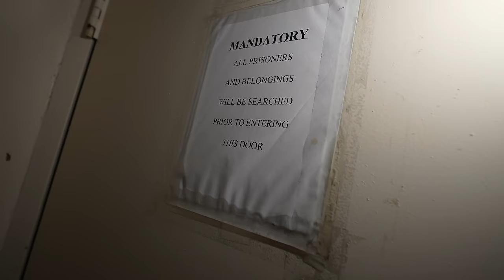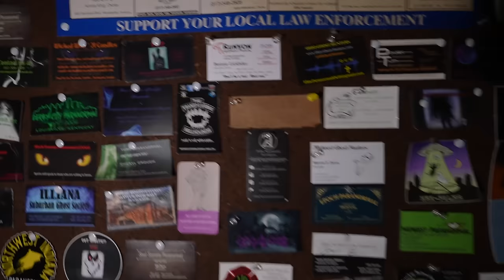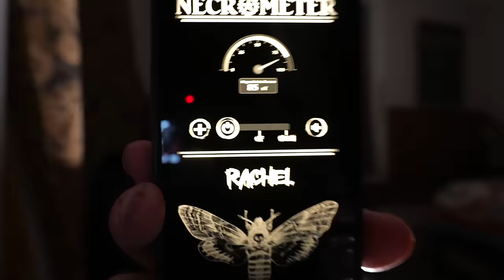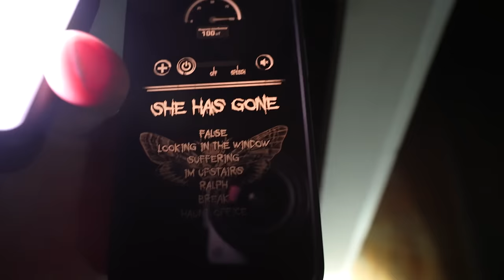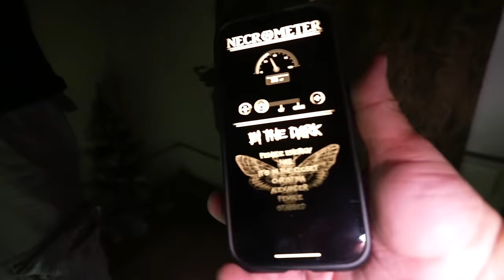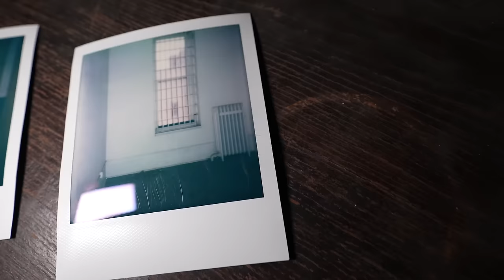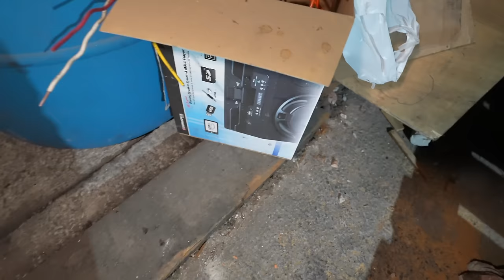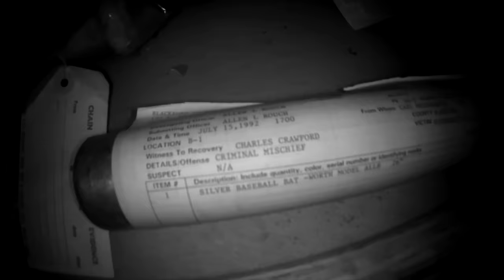Trapped In Underground Haunted Dungeon (Lights Out Challenge)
Ghost Hunting Apps I use (USE RESPONSIBLY)